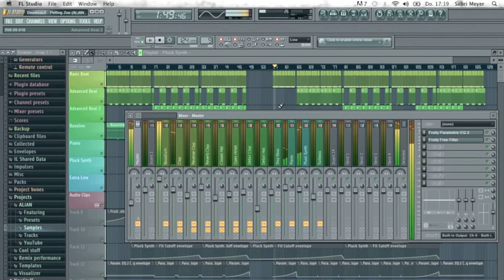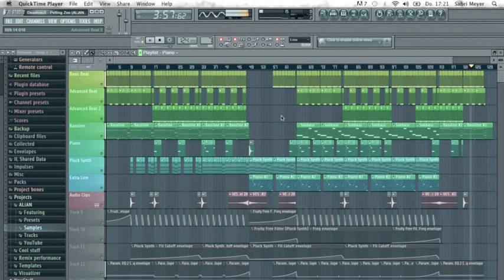Free FLP | Deadmau5 - Petting Zoo Deep House Remake (by Symmetry)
This is my second FL Studio Remix I've published. I made this in FL Studio and I've uploaded the project file so You guys can download it and experiment with it freely! I used Toxic Biohazard, Nexus, Massive & Sytrus as plugins and I recorded the screen with Quick Time Player.